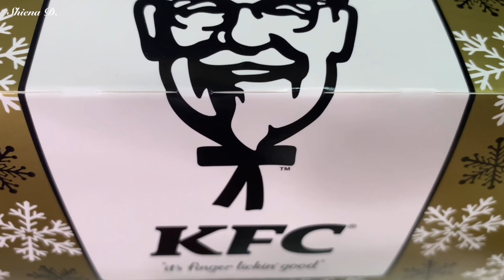MOUNTAIN OF KFC WITH UNLI GRAVY MUKBANG COLLAB WITH @Rhea Yvette | Shiena Dancel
Pls. Support All The Filipino Mukbangers.